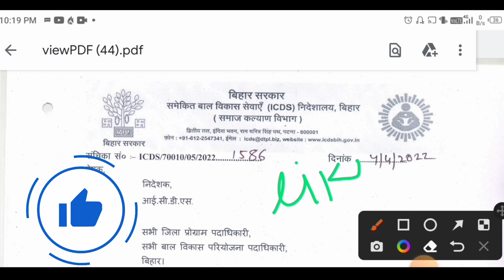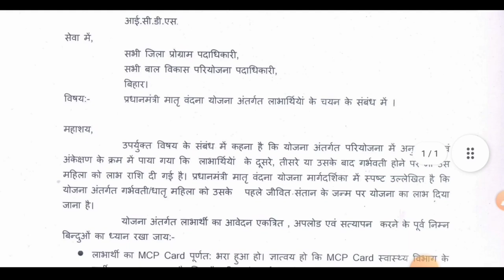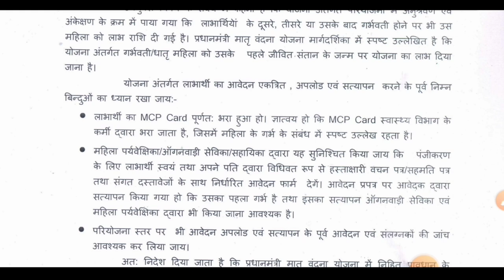Pmmvy icds विभाग ने जारी किया निर्देश | अब सेविका सहायिकाओं को करने होंगे यह काम | तभी मिलेगा लाभ